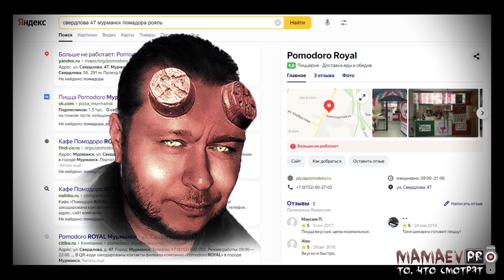MAMAEV PRO мошенников во франчайзинге - НЕ ВЕРЬ ИМ!!!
- МОШЕННИК "ИЗ БАНКА" СПЁКСЯ И БРОСИЛ ТРУБКУ
- «Франч Брокер» - продажа и упаковка франшиз
- Мошенники во франчайзинге - НЕ ВЕРЬ ИМ!!!